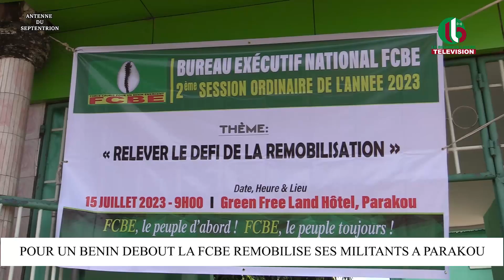POUR UN BENIN DEBOUT LA FCBE REMOBILISE SES MILITANTS A PARAKOU